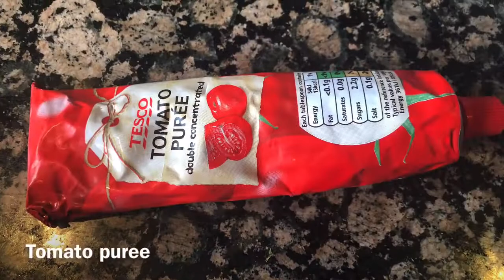How to Make Best Irish Stew || Easy Lamb Stew Recipe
Irish Stew with sweetheart cabbage, potatoes & carrots

For Irish Stew, lamb shoulder can be used instead of leg of lamb and it will have to be cooked for 15 minutes longer. The quantity of vegetables can be increased or other vegetables can be used according to your taste. I used extra bones from lamb shanks.

Ingredients:
       1 Leg of lamb (1 kg)
🥕6 Carrots
🥬1 Sweetheart cabbage
🥔5 Potatoes
🌿½ Bunch parsley
     ½ Bunch tarragon sprigs
    1 Cube stock (any kind of stock can be used)
🧅3 Onions
🥫½tbsp Tomato purée

Method
1. Cut the lamb into 1¼ inch pieces. Cut the carrots diagonally into ½ inch thick slices. Peel the potatoes and cut into 1¼ inch cubes. Cut the cabbage into 1¼ inch cubes. Halve the onions and cut them into strips. Peel the garlic and finely chop. Pluck the leaves from the parsley and tarragon sprig and finely chop.

2. Heat the oil in a saucepan, add the garlic and then the onion strips and cook until they are translucent. Add salt and pepper for season (I forgot to add pepper with salt then I remembered few minutes later and add the pepper🙄) and add the bay leaf, stock and lamb and gently sauté for 10 minutes. Push the lamb to the side add the tomato purée then mix it with the lamb.

3. Add the water (½ litre water ) bring the stew to the boil, then simmer, covered for 15 minutes. Add the carrots & potatoes and simmer for a further 10 minutes. Add the cabbage and simmer, covered for 5 minutes add parsley & tarragon spring and simmer for a further 5 minutes. Add the remaining water (½ litre) stir them into the pan and simmer for a another 10 minutes. Switch off the flame then serve the yummy stew in a bowl.

4. Enjoy!